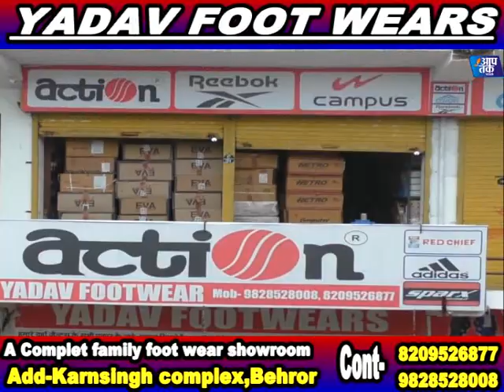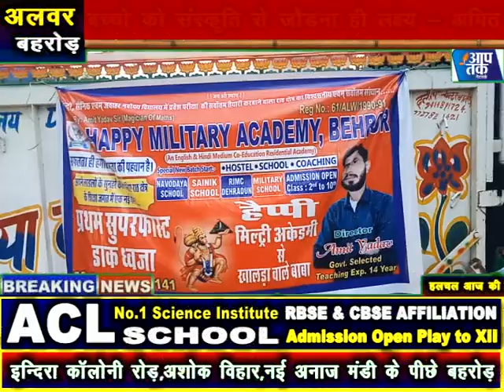बहरोड़ डीएसपी के मुख्य आतिथ्य में मोती एन्ड संस् परिवार द्वारा जिला अस्पताल में दवाइयों का किया सहयोग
आप तक नेटवर्क बड़ी खबरें।